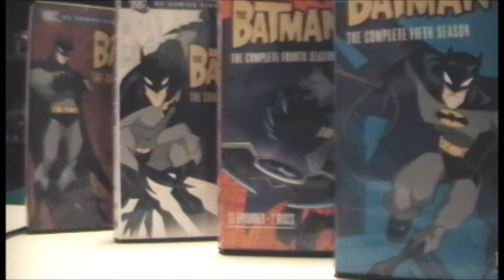The Batman tv show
A tv show review on the Batman show.